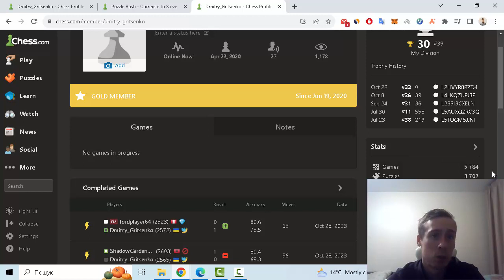Новый рекорд в тактическом штурме на Чесскоме